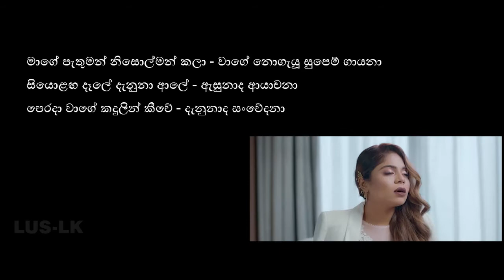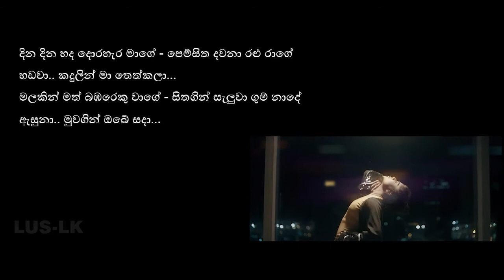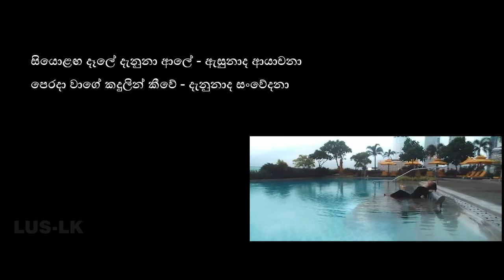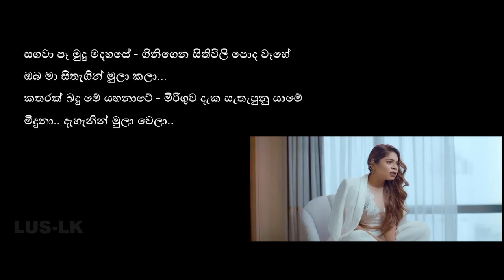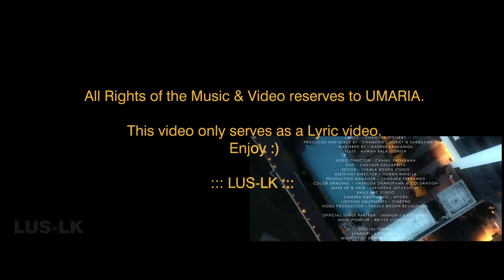Umaria Ayachana Lyrics 2020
All Rights of Music & Video creations reserves to UMARIA.
This video solely serves as a Lyric video for fans (as I am)

Lyrics -  Chamitha Cooray
Artiste - Umaria
Melody & Music - Chamitha Cooray @ SAREGAMA MUSIC

Lyrics :

මාගේ පැතුමන් නිසොල්මන් කලා - වාගේ නොගැයූ සුපෙම් ගායනා
සියොළඟ දෑලේ දැනුනා ආලේ - ඇසුනාද ආයාචනා
පෙරදා වාගේ කදුලින් කීවේ - දැනුනාද සංවේදනා

Verse 1
දින දින හද දොරහැර මාගේ - පෙම්සිත දවනා රළු රාගේ
හඩවා.. කදුලින් මා තෙත්කලා...
මලකින් මත් බඹරෙකු වාගේ - සිතගින් සැලුවා ගුම් නාදේ
ඇසුනා.. මුවගින් ඔබේ සදා...

Verse 2
සගවා පෑ මුදු මදහසේ - ගිනිගෙන සිතිවිලි පොද වෑහේ
ඔබ මා සිතැගින් මුලා කලා...
කතරක් බදු මේ යහනාවේ - මිරිගුව දැක සැතැපුනු යාමේ
මිදුනා.. දැහැනින් මුලා වෙලා...